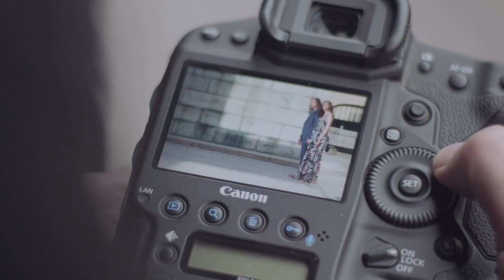Фото, сделанные в нужное время и в нужный момент